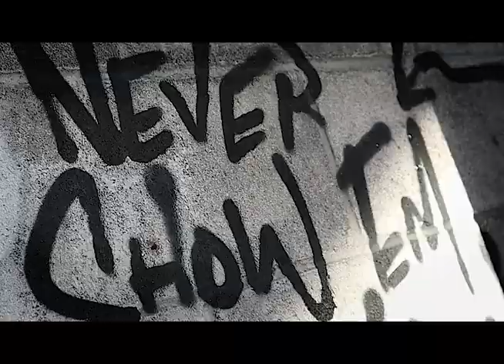GreenWood Jui Jui ft. Stokki Bobbi- TRAP LUV (OFFICIAL VIDEO) prod by Dmac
PROD BY Dmac